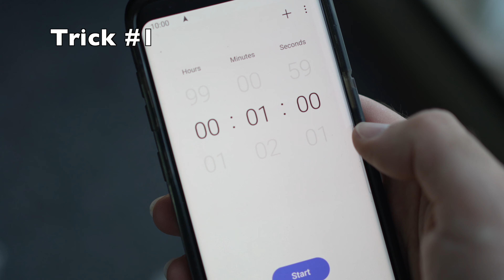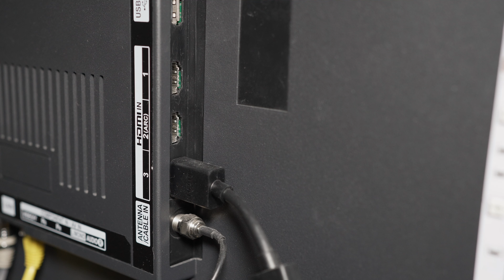How to Fix Your Sansui TV That Won't Turn On - Black Screen Problem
Quick tutorial where you will learn how to fix your Sansui smart TV (or not smart tv) that won't turn on. If your television screen stays off when you are trying to turn it ON, then this may repair it. This could be done in less than 3 minutes and could solve some problems you were having. Step by step method easy to follow where I show you how to fix this trouble.